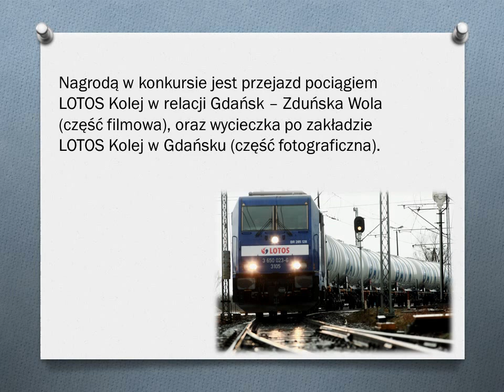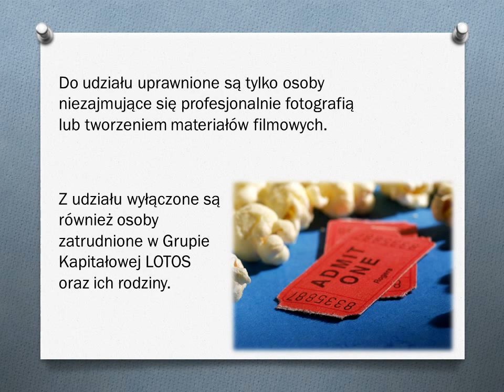Konkurs Sfilmuj Kolej z LOTOS Kolej.wmv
Konkurs Sfilmuj Kolej z LOTOS Kolej jest skierowany do wszystkich pasjonatów kolejnictwa. Żeby wziąść udział, należy nakręcić film przedstawiający pociąg LOTOS Kolej lub uwiecznić go na zdjęciu. Stworzony w ten sposób materiał należy przesłać na kanał YouTube a hiperłącze do niego wysłać na adres . Z udziału w konkursie wykluczone są osoby profesjonalnie zajmujące się tworzeniem materiałów filmowych lub fotograficznych oraz pracownicy Grupy Kapitałowej LOTOS i ich rodziny. Zapraszamy do nadsyłania prac w dniach 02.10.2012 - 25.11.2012.